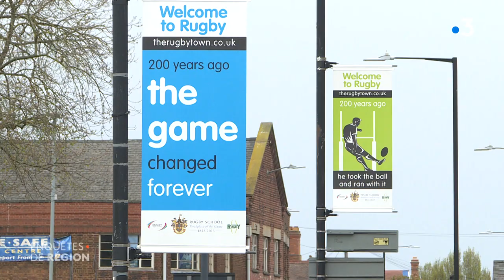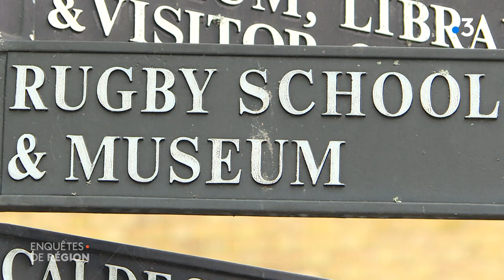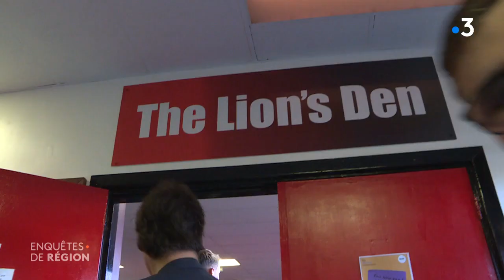Le club de rugby de Digne-les-Bains invité à célébrer la naissance de ce sport en Angleterre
Direction l’Angleterre, où on fête un bicentenaire : celui de la naissance du rugby dans la ville du même nom. C’était en 1823. Seuls invités étrangers pour ces célébrations : l’équipe de Digne-les-Bains, organisatrice du mondial amateur de rugby.

Reportage de : Véronique Bouvier, Aurélien Casanova, Bruno Carapic